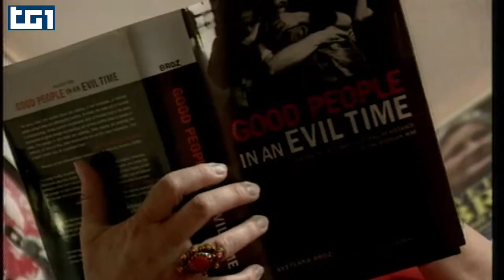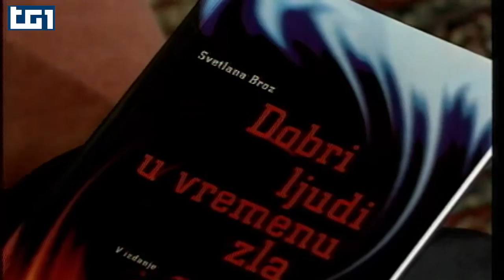070821 UM1 BOSNIA SVETLANA BROZ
Svetlana Broz, the granddaughter of former Yugoslav leader Josip Broz Tito, has been has been battling ethnic intolerance for two decades. A cardiologist and a native of Belgrade, she came to Bosnia-Herzegovina during the 1992-95 war to do humanitarian work. She moved to Sarajevo permanently in 2000 and took Bosnian citizenship in 2004.Broz runs the NGO Gariwo, which facilitates ethnic tolerance. Her 2002 book "Good People In An Evil Time" chronicled acts of goodwill by Bosnians of all ethnic backgrounds during the war.